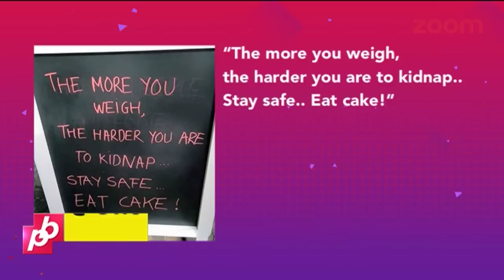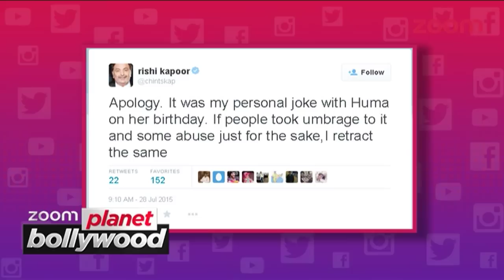Rishi Kapoor APOLOGIZES Huma Qureshi, After Facing Flak | Bollywood News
Actor Rishi Kapoor had to retract a Twitter post directed towards Huma Qureshi after courting flak from users of the micro-blogging platform for joking about her weight.